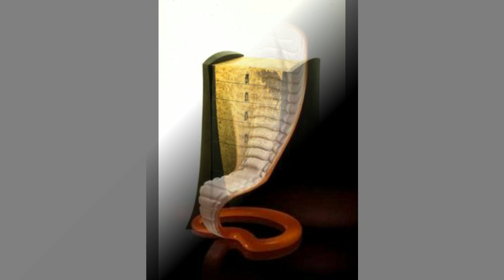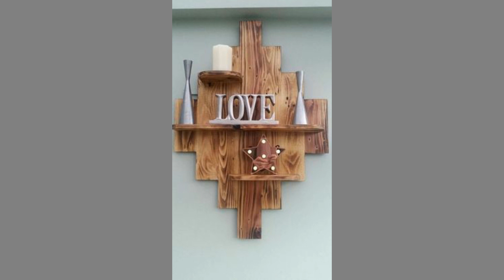Smart Woodworking Projects Design Ideas That Sell | Make Money Woodworking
Today we are here to show you a collection of Woodworking Projects ideas and as well as wood craft ideas. So, watch the video until the end to see these beautiful ideas and get inspiration.

If you want any new designs of any items please leave a comment to a comment section.